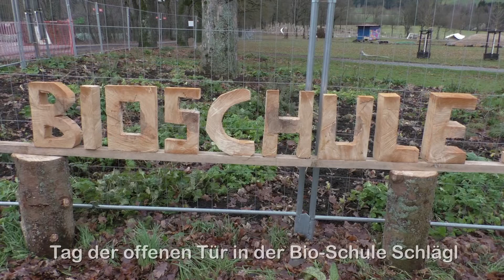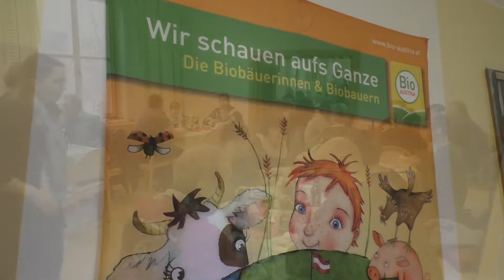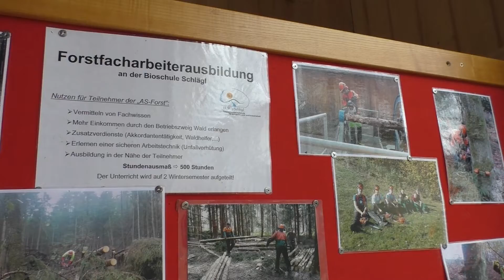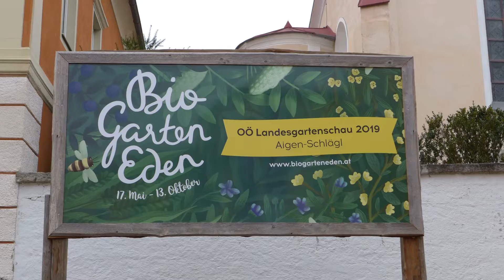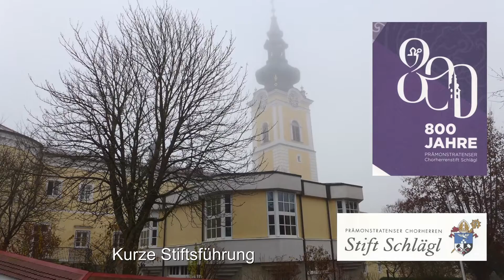Advent in Aigen Schlägl 2018